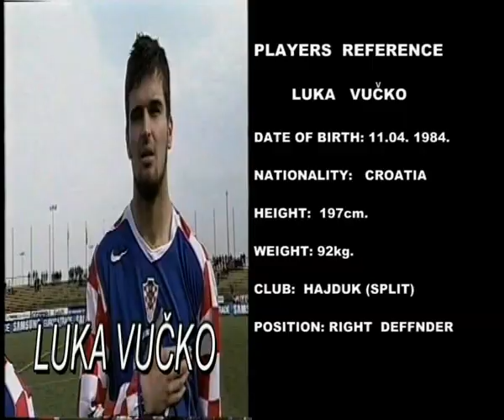Luka Vucko 1 dio